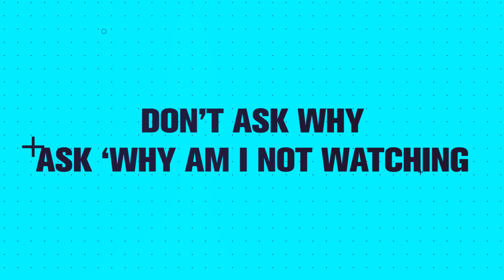Kris Ruby | Cable News Pundit | Social Media Expert NYC | TV Guest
Social Media Expert Kris Ruby. Ruby Media Group.